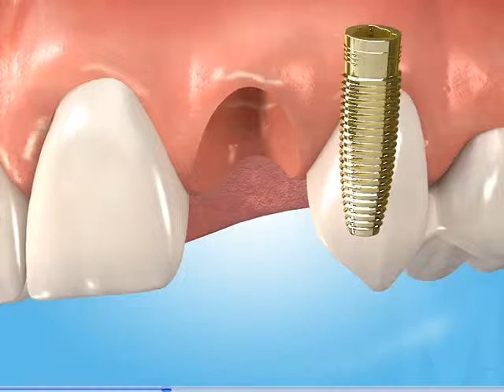Tooth Replacement Animation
Dental animation of complete tooth replacement process by Motta Industries